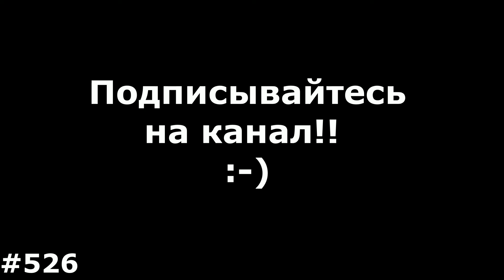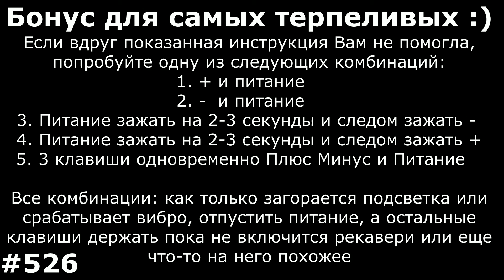Hard Reset Fly FS402 Stratus 2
Реквизиты для благодарностей, я как раз коплю на новую камеру и свет:
ВНИМАНИЕ!!! Помните, если у Вас Android 5.1, 6, 7 и выше, перед тем как делать сброс настроек, обязательно нужно выйти из аккаунтов Google, Samsung Account, Mi Account, Flyme, и прочих, если этого не сделать, после сброса сработает соответствующая блокировка, которую снять КРАЙНЕ ТЯЖЕЛО, а иногда и вовсе невозможно!! Более подробно смотрите в этом видео
Если решение из видео Вам не помогло, попробуйте одну из следующих комбинаций:
1. + и питание.
2. - и питание
3. Питание зажать на 2-3 секунды и следом нажать минус
4. Питание зажать на 2-3 секунды и следом зажать +
5. 3 клавиши одновременно Плюс Минус и питание.